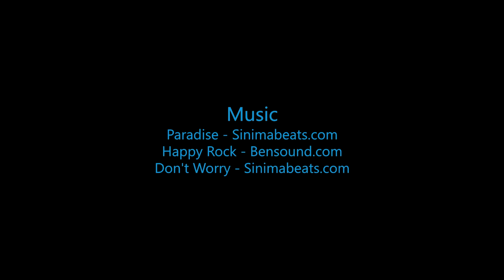Skydive B.I.G - Yao